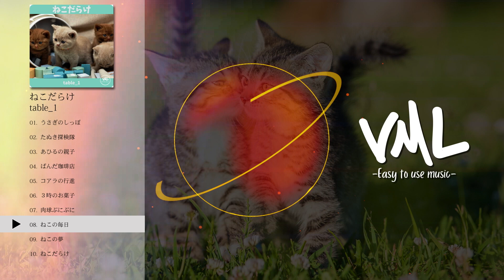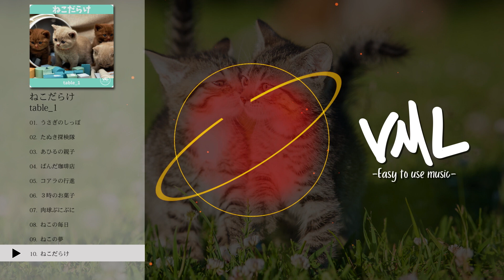フリーBGM｜table_1｜ねこだらけ｜[Vace Music Library]